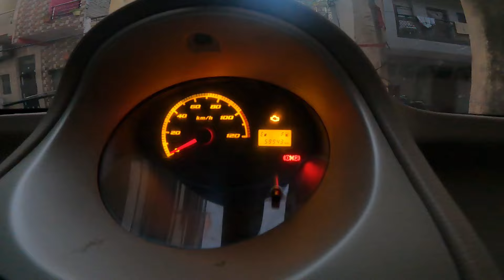Worst TYRE Modification For Tata Nano ❌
Tata Nano Tyre Modification 🔥